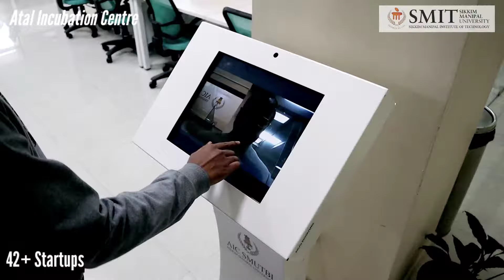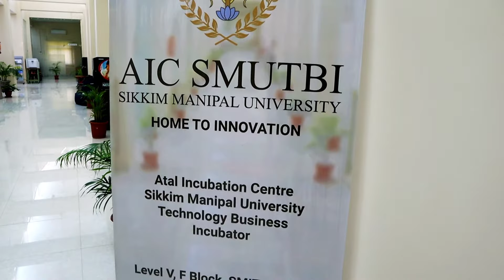Incubation and Start-up Facility @ SMIT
Eastern India's first Incubation Centre encouraging entrepreneurs to succeed.

Spread across 35 beautifully landscaped acres, the campus is home to over 3200 students, 220 members of faculty  and a large and efficient team of support staff.
The ambience of the college gives the students a feeling of a home away from home. Being a residential college, it attracts students not only from Sikkim but also from all over the country. The Institute provides full residential facilities to the students. There are separate well equipped and furnished hostels for boys and girls. The hostels provide excellent accommodation to nearly 3000 students. All rooms have attached bathrooms. To cater to the students nutrition needs, the institute provides canteens and food courts apart from a professionally run mess.